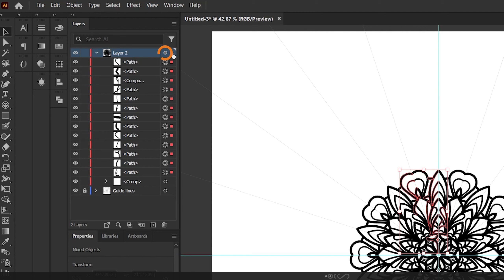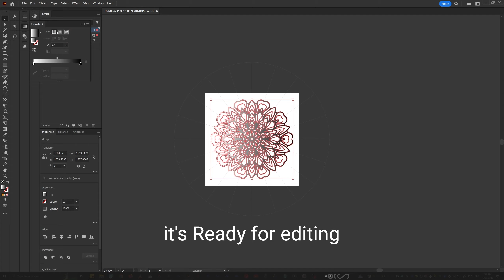Easy way to Expand Mandala design in adobeillustrator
in a minute. Here's the latest way to expand the mandala for editing and use in design, etc

So that the idea is clear to everyone 👍

Try sharing the video with your friends and family
This is great support so I can offer more

I'm here to answer your questions